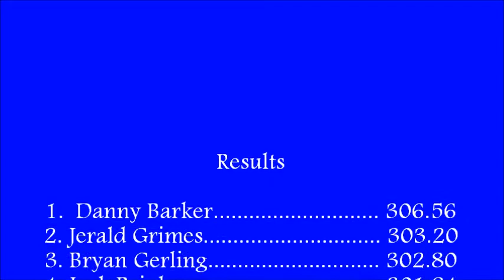ITPA 8200# LPS- Washington Missouri (2012)